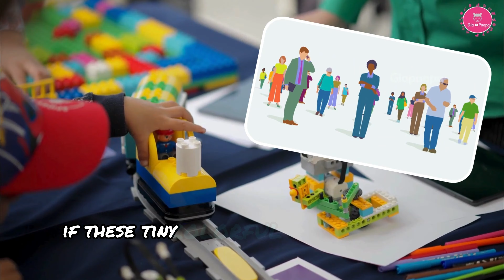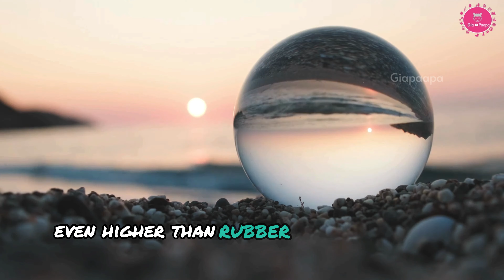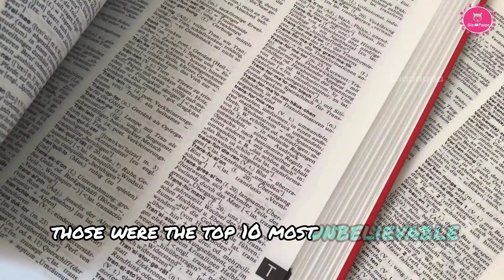Top 10 Unbelievable Facts You Won't Believe! 🌍😱 | Mind-Blowing Discoveries & Fun Facts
Discover the top 10 most unbelievable facts that will leave you amazed! From snakes predicting earthquakes to astronauts growing taller in space, we cover incredible facts that will blow your mind. Learn how Lego mini-figures have the largest population, the Birthday Paradox, and why it snows metal on Venus. Don't miss out on these fascinating pieces of information.